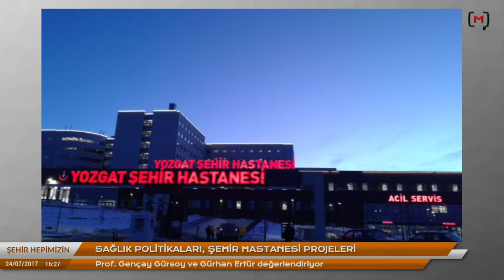Şehir Hepimizin (32): Şehir Hastanesi Projeleri Konuk: Prof. Dr. Gençay Gürsoy